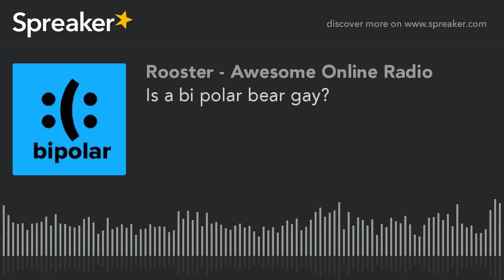Is a bi polar bear gay?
So Steve has taken a different approach on Bi-Polar , and refused medicine for it. His reason he wants to understand it better and beat it into submission. Get a look into the fucked up world of Bi-Polar.
Offended easily? Good!
Jane and husband/gay friend Steve take on everyday news, relationships issues and anything else they find funny. If you have ever been too afraid to speak your mind, they will do it for you.
Join them in their scope for live interaction during the show. From Steve's journey to loose 60lbs off his fat ass so he can get his Skydiving license , to Jane's journey to DJ-ing, while running a nation-wide company, to having a family with 9 kids, they have a unconventional lifestyle. Listen in to a life without limits, opinions without borders and sugar free advice.
Electroconvulsive treatment for daily life.
Jane and Steve will see you now.

Want to be a co-host? Well the Jane and Steve show gives you that chance. Join us live in the scope chat room and get your name on the show notes.

All emails that do not contain this subject line will be deleted.